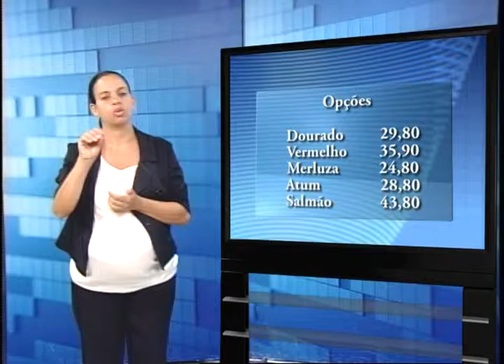Uesb Notícias Especial exibido em 26 de fevereiro de 2016 (parte 03)